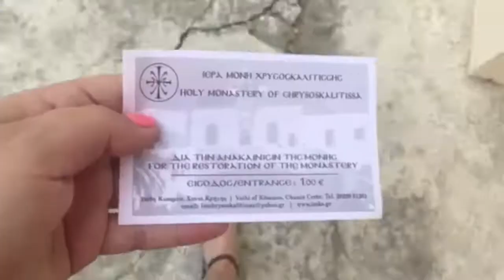Kreta 2017: Day 1 & 2